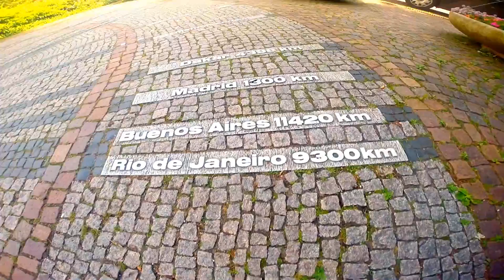Trip Deutschland 2016 [Part 3] Baden Baden & AutoBahn +200Km/h